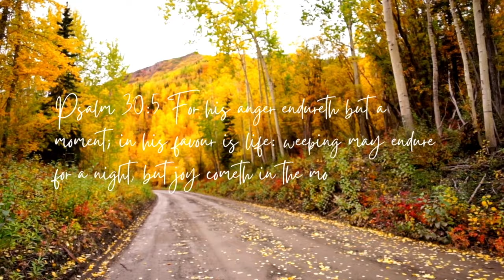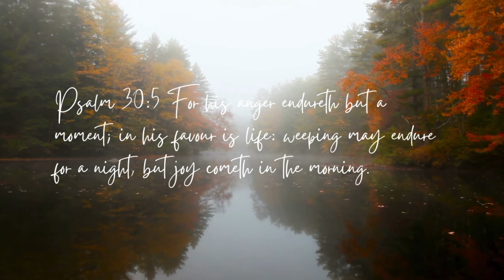Trust God's Timing!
Are you feeling overwhelmed and struggling to find God in your circumstances? In this video, we explore the powerful promise of Psalm 30:5: ' For his anger endureth but a moment; in his favour is life: weeping may endure for a night, but joy cometh in the morning.'
 No matter what you’re going through, God’s joy and favor are waiting for you. 🙏
Join us as we reflect on five heartfelt, prayers inspired by this scripture to encourage your spirit and remind you that God is always working, even when life feels heavy. Let these prayers lift your heart and renew your hope in God’s perfect timing. 💛